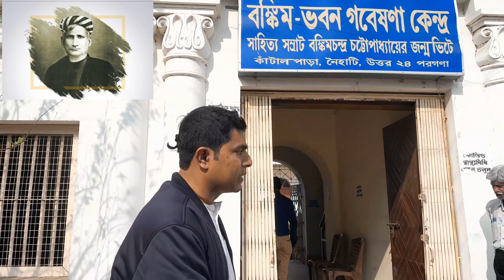ঋষি বঙ্কিমচন্দ্র চট্টোপাধ্যায়ের জন্মভিটাতে অবাক করা এমন কি আছে? জানুন? | Vande Mataram | ARD Partha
ঋষি বঙ্কিমচন্দ্র চট্টোপাধ্যায়ের জন্মভিটাতে অবাক করা এমন কি আছে?
ভিডিওটি শেষ পর্যন্ত দেখুন তাহলেই সব কিছু জানতে পারবেন।